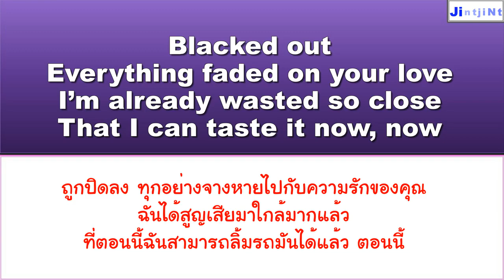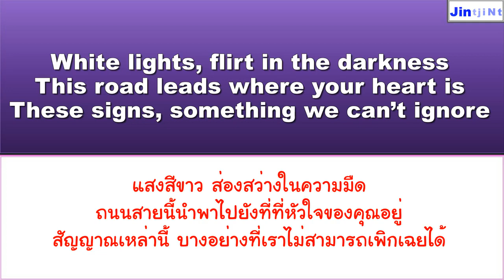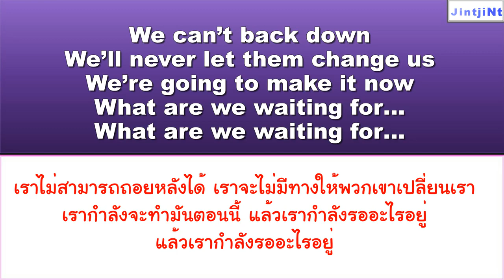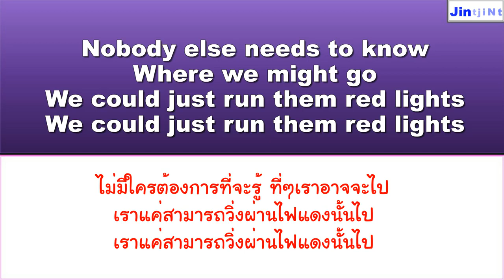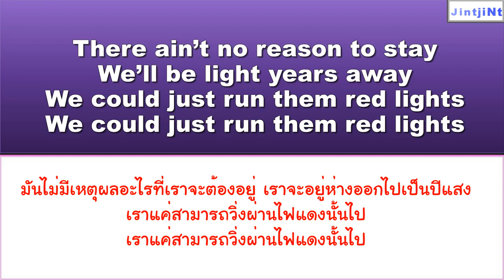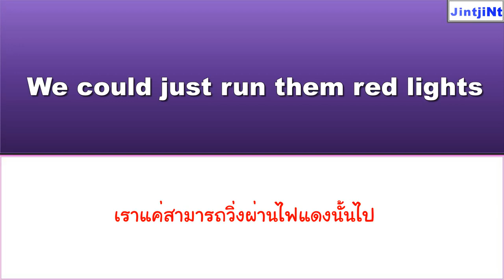[ซับไทย] Tiësto – Red Lights lyrics